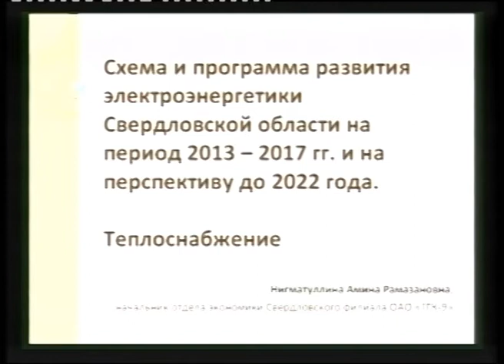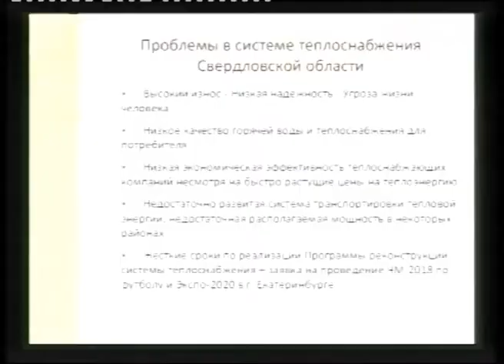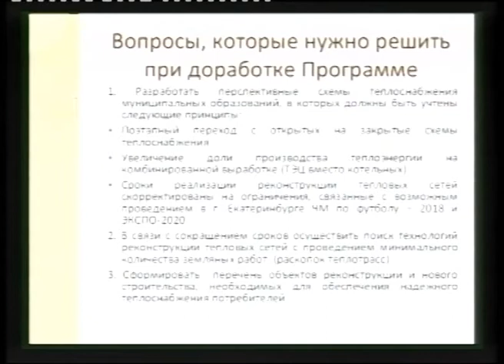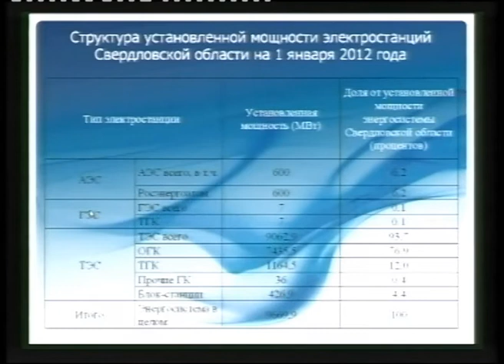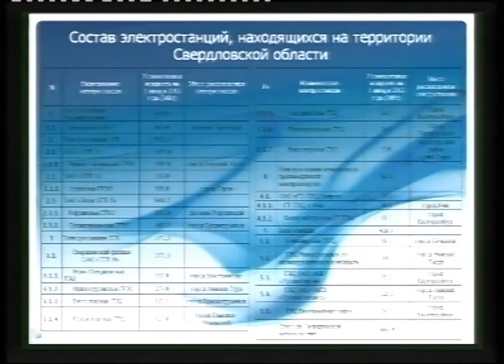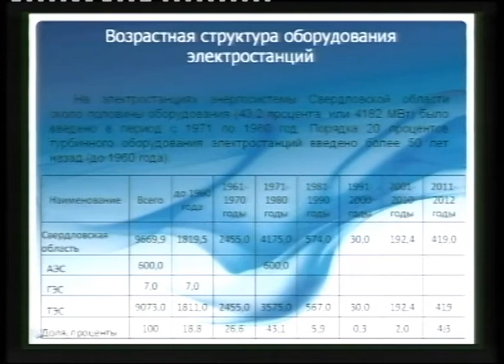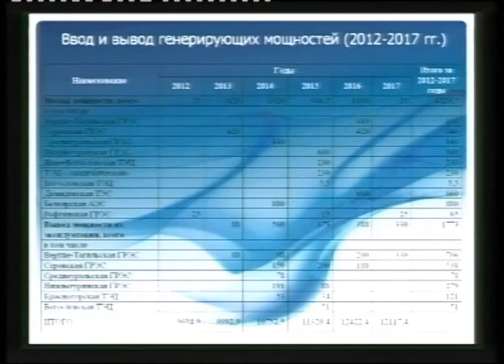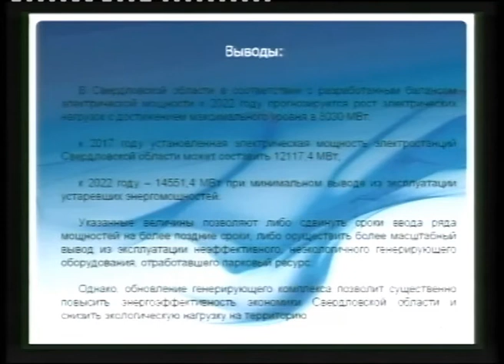УМЭФ-2012. 11 октября. Часть 1. Экспертная сессия.